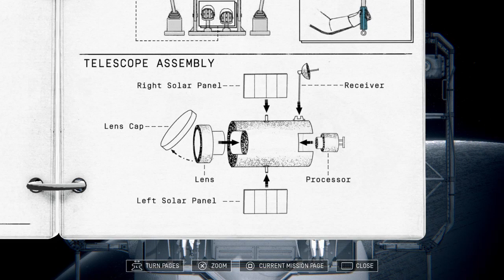Machines are stupid/Heavenly Bodies Pt 3 (Pt 1)